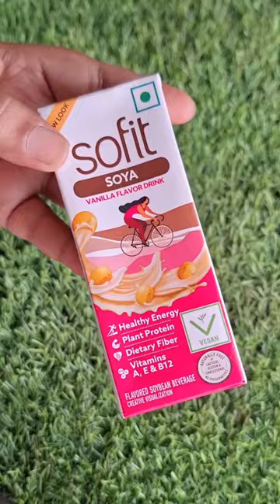Ice cream 🍦 😋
Sofit dietry pack ice-cream @Pritysbangaliana3462
energy drink
sofit
sofit soya milk
sofit soya drink
sofit soya milk drink
sofit soya drink
sofit soya milk how to drink
sofit soya drink vanilla flavour
sofit soya milk benefits in hindi
soft drink
sofit soya milk price
protein drink
review of drink
soya drink
cold drink
vegan drink
health drink
sofit india
sofit soya milk benefits in telugu
soya milk drink
sofit soya milk recipes
plant based drink
sofit soya milk kesar pista
sofit hershey's